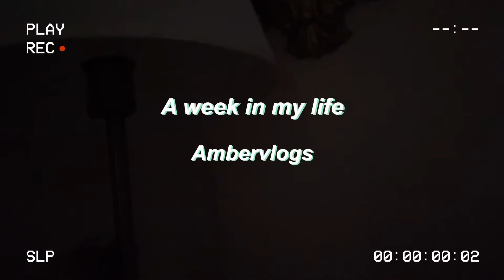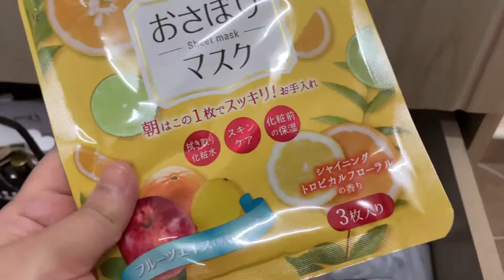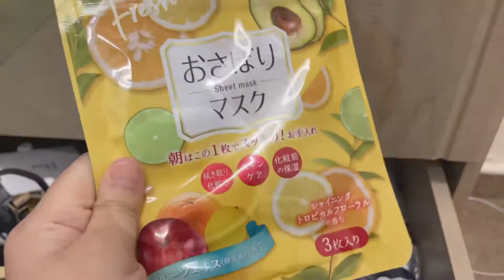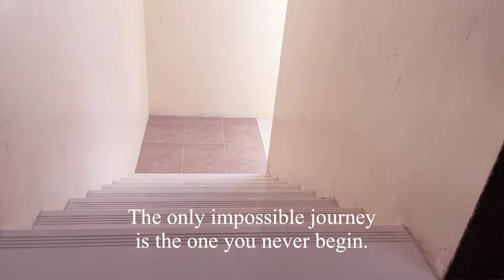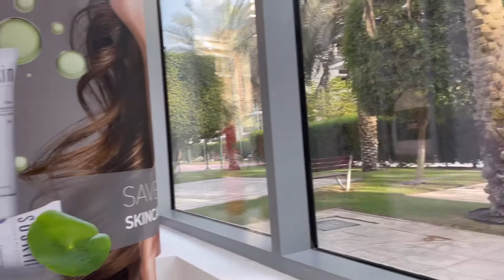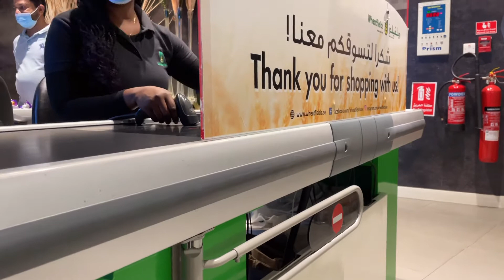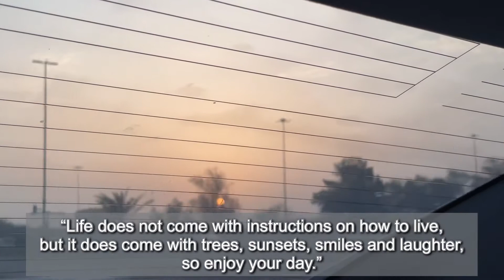A week in my life, Lost in Fujairah, Calming, Trip Daily vlogs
hello , hope you all have a blessed day  ❤️ i hope you all enjoy my  Daily vlogs don't forget to subscribe and like, comment to let me know what are your thoughts, i would love to know and if you enjoy it do subscribe if you want to see more of my healing vlogs,